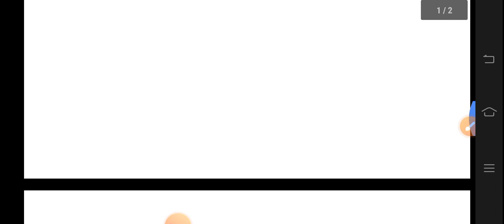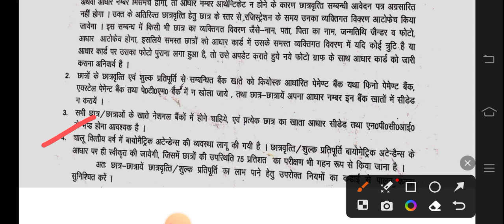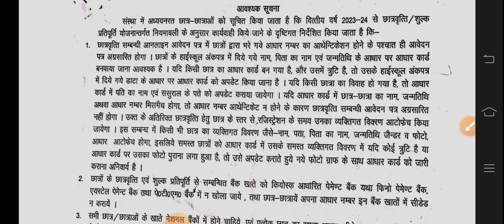Up scholarship new update for polytechnic students